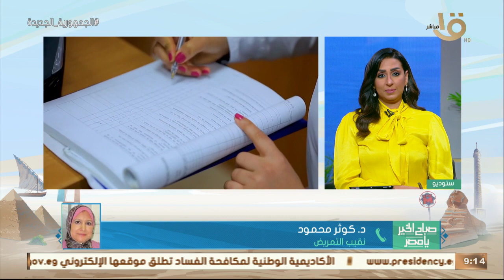صباح الخير يا مصر | شروط وقواعد القبول بمعهد الرعاية الفنية للتمريض.. د. كوثر محمود نقيب التمريض